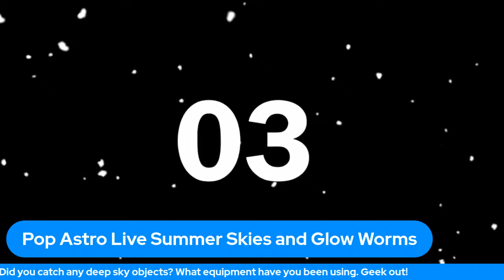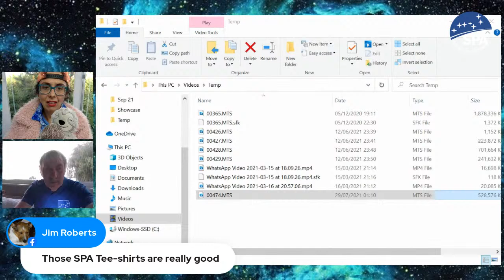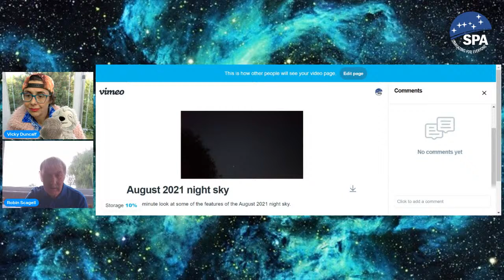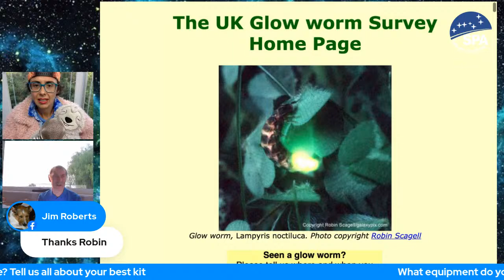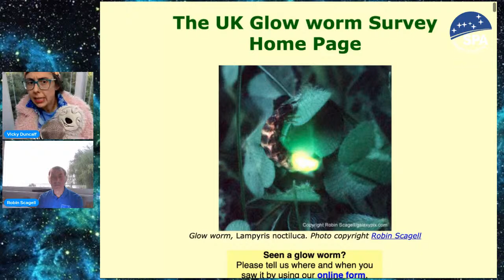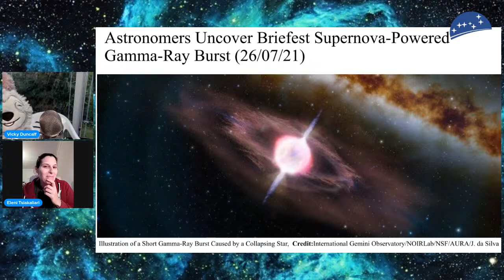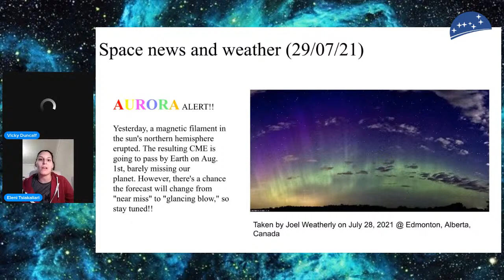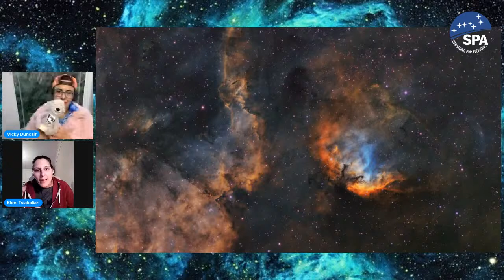Pop Astro Live Summer Skies and Glow Worms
Well, that's the heatwave gone. And probably any chance of observing for the next few nights. So get your astronomy fix indoors, with Pop Astro Live.  Robin will refresh your knowledge of the summer skies, so the constellations and planets are fresh in your head for when it clears up. It's also glow worm season, Robin's speciality.

Saturn is at Opposition on Monday 2 August with Jupiter reaching Opposition on the 20th, so they both will be in the sky all or most of the night.

Some of the best times to see planets occur when they are at opposition. During opposition the planet appears at its largest and brightest, and is above the horizon for much of the night. For stargazers and astrophotographers, this is the time to view and photograph the gas giants.

Join Vicky, Eleni and Sonia - the All Girl All Star crew, along with Cosmo the Sloth. He's been out hunting glow worms too, but on the surface of another planet. He didn't have much luck, but can you guess where he's been?